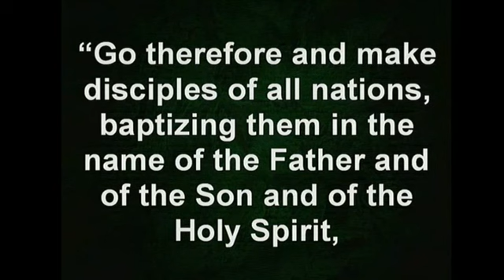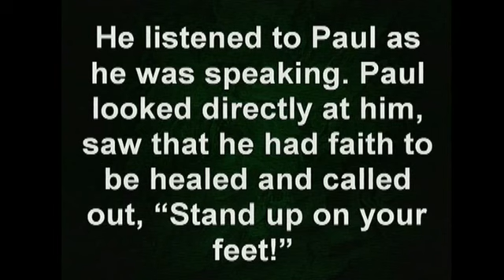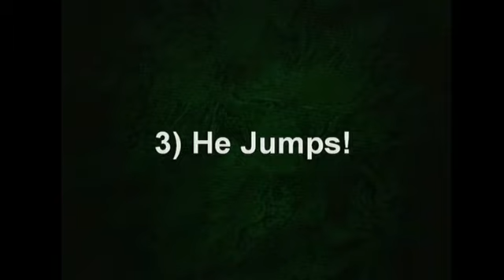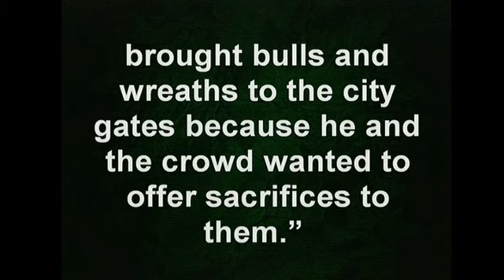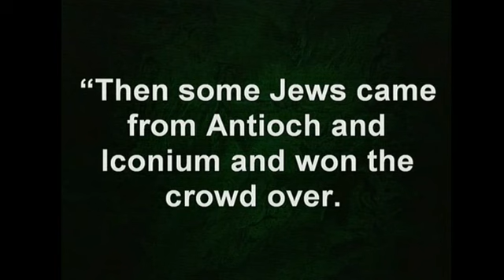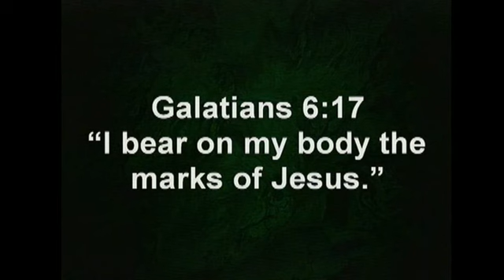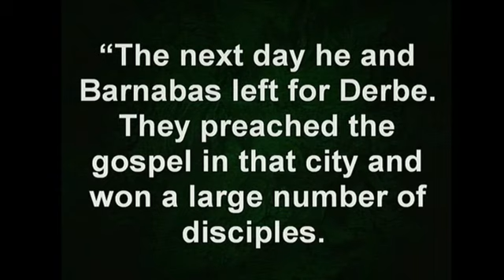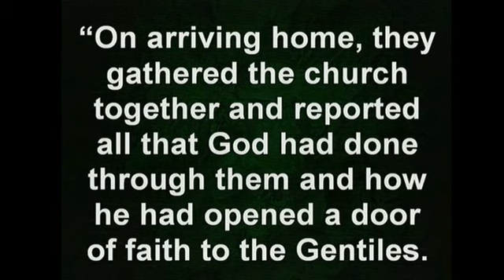8-6-2023 Sermon Only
Acts 14:8-28
Steve Morgan